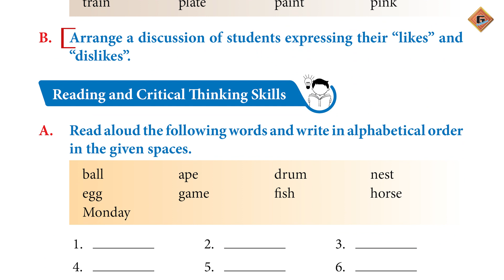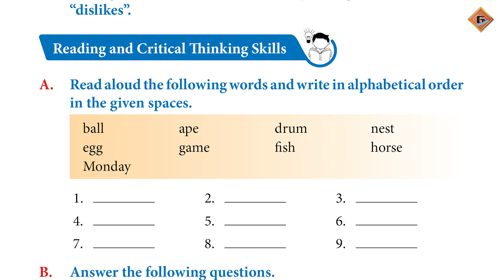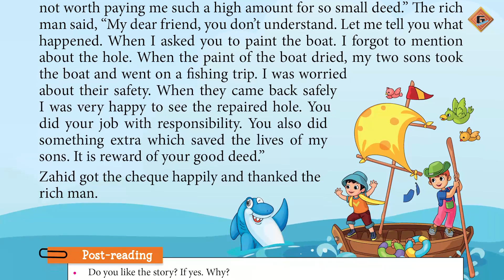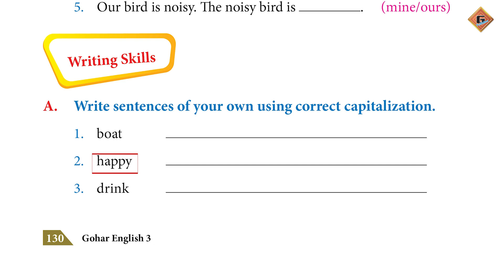Gohar English 3|Review 4